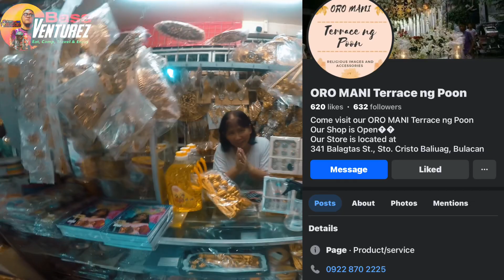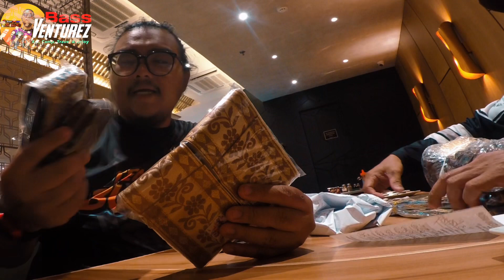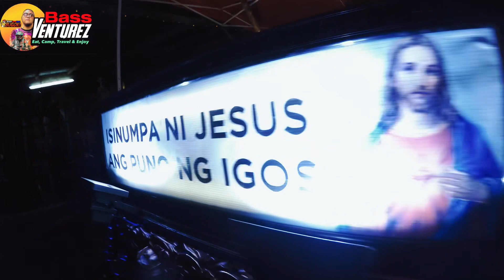Prosisyon 2024(day 6,ang pag hahanda)